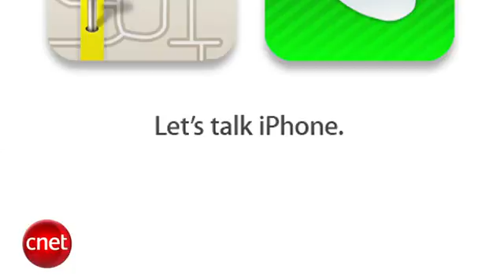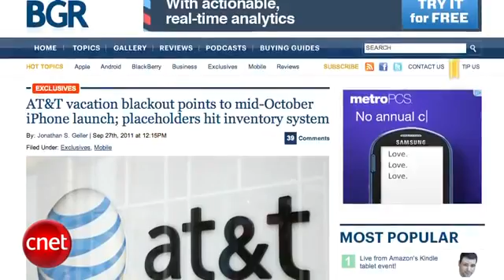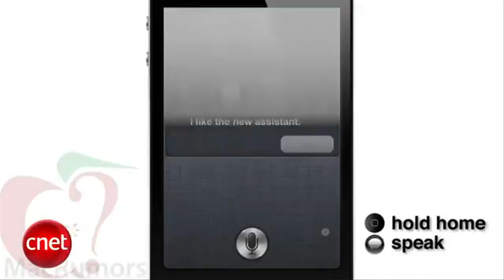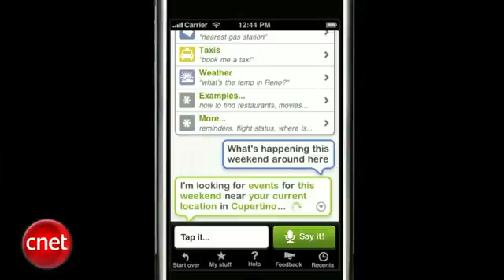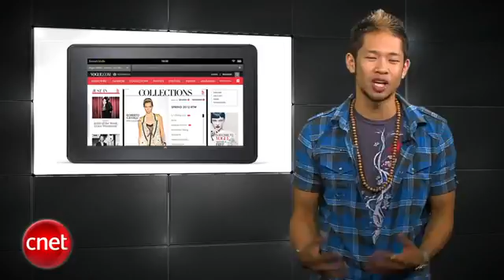iPhone 5 The final rumors